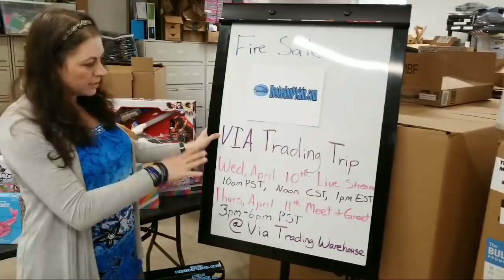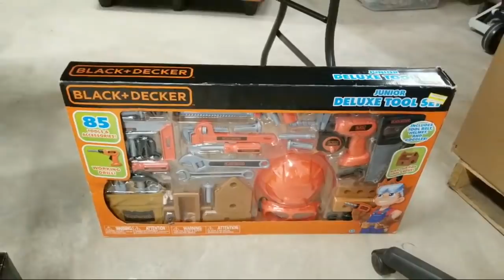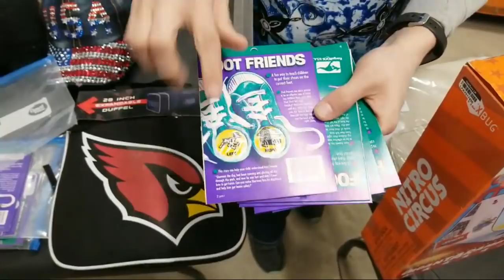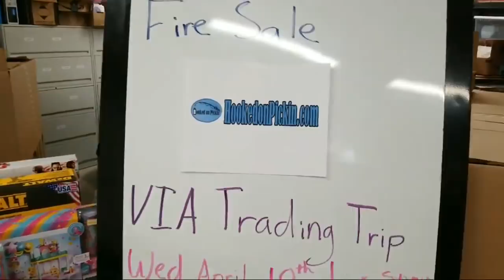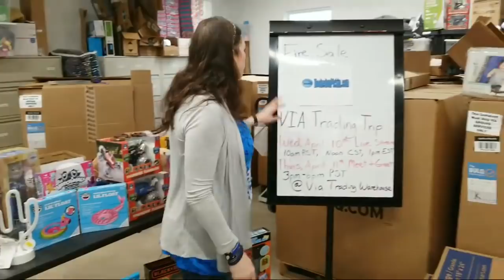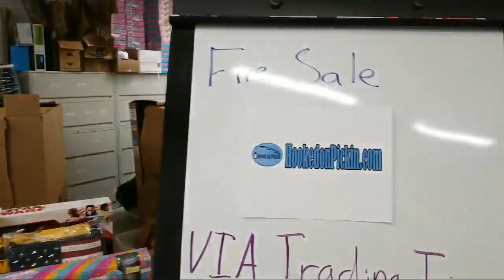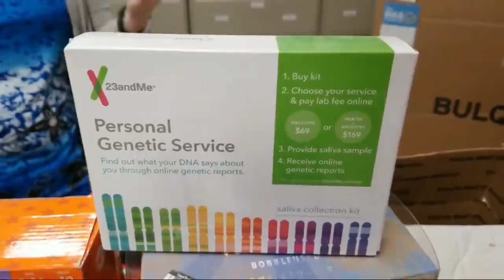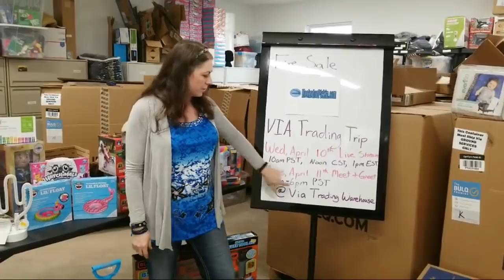Live Q&A - Fire Sale - Everything Must Go! -Via Trading Trip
A how-to Video that Shows you the Ins and outs of Selling Online via My own website, Ebay, Poshmark or Amazon Platforms.